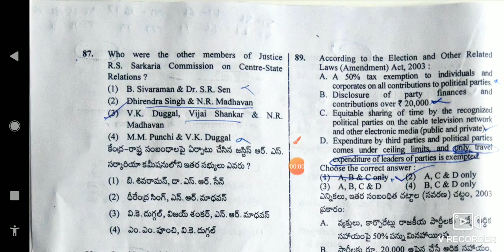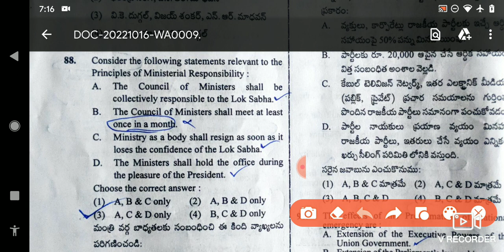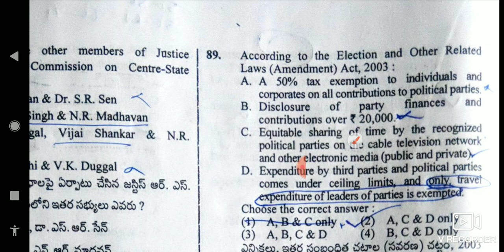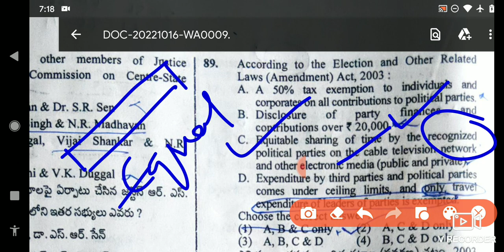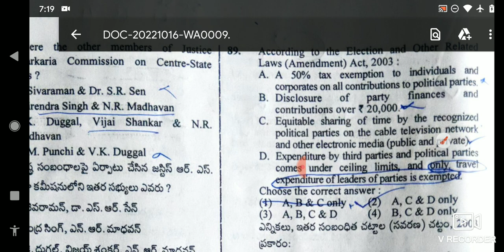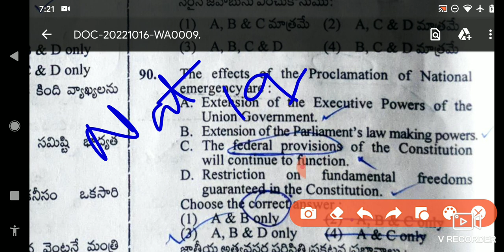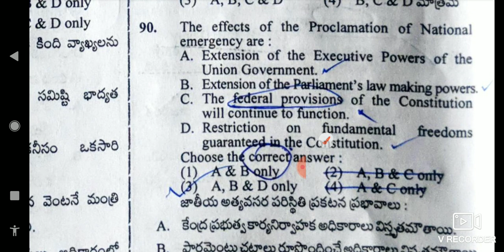GROUP 1 PRELIMS KEY TSPSC Part-15